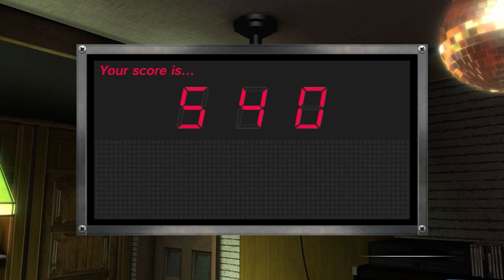Yakuza 0 is a serious game